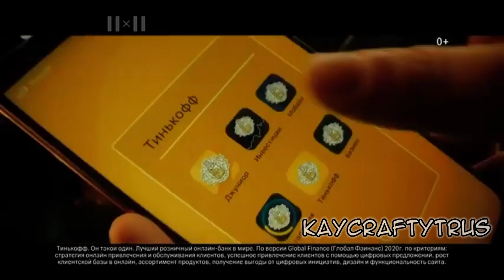Реклама ♂GACHI♂ ТИНЬКОФФ (RIGHT VERSION)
deep dark fantasies